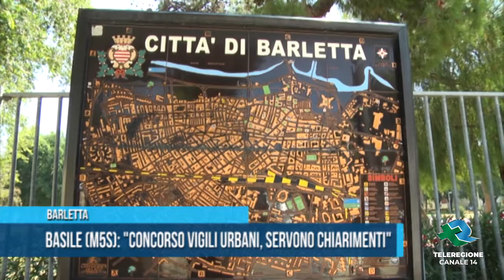Barletta Basile M5S concorso vigli urbani servono chiarimenti Teleregione 11 08 2020 1